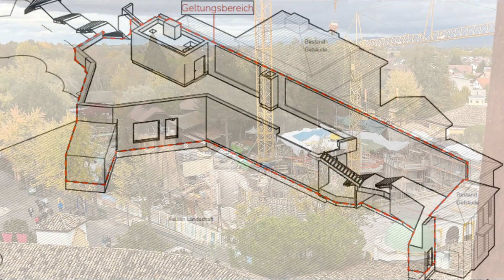Talkvideo | De treinen van Voltron Nevera compleet.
De opening van Kroatië en Voltron Nevera is bijna daar kort na de eerste testritten zijn de treinen compleet, ook is de Zauberwelt volledig in heropbouw.